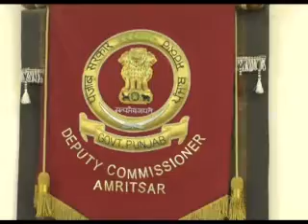ਜਨਤਾ ਕੈਰਫਿਊ ਨੂੰ ਦਿੱਤੇ ਗਏ ਸਹਿਯੋਗ ਲਈ ਧੰਨਵਾਦ ਕਰਦੇ ਡਿਪਟੀ ਕਮਿਸ਼ਨਰ 22.03.2020